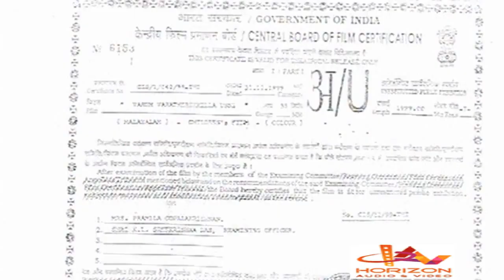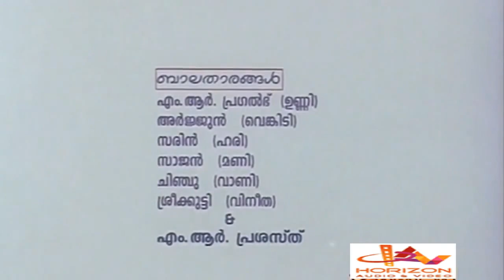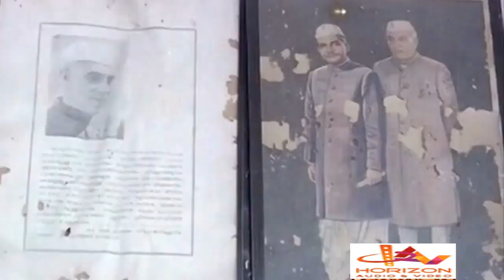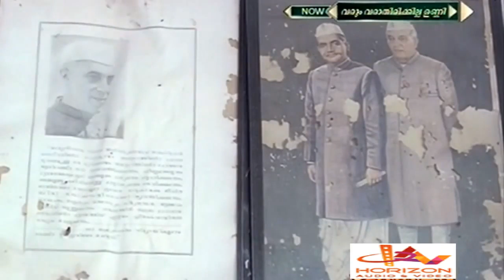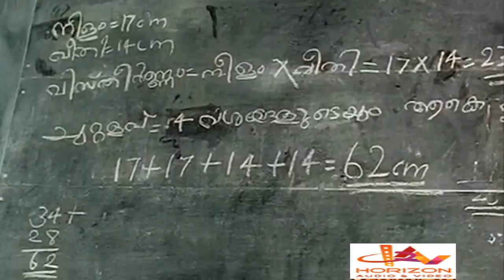Varum Varathirikilla | Malayalam Superhit Movie HD